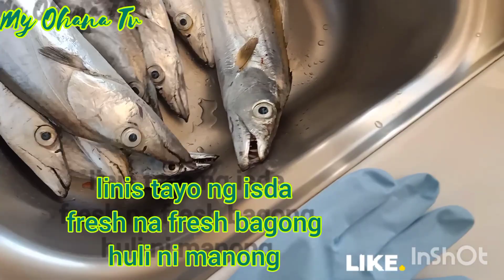How to keep fresh frozen food#preservingfood